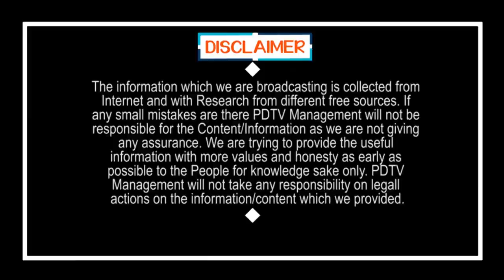BJP On Council Cancellation | బిగ్ బ్రేకింగ్: జగనే విన్నర్.. మండలి రద్దుకు కూడా కేంద్రం ఓకే..!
బిగ్ బ్రేకింగ్: జగనే విన్నర్.. మండలి రద్దుకు కూడా కేంద్రం ఓకే..! | BJP Positive Step for Council Cancellation | PDTV News